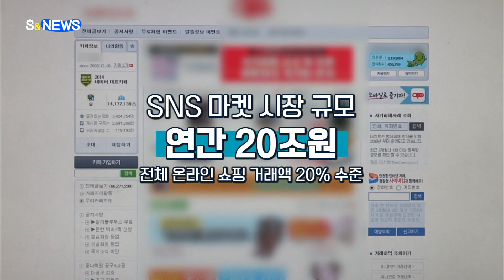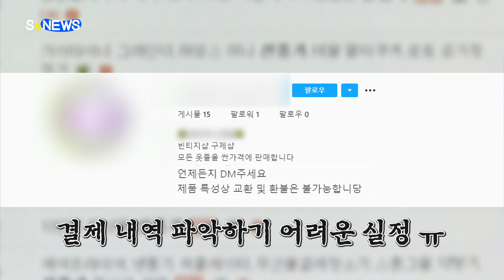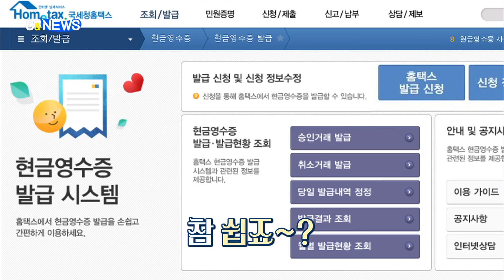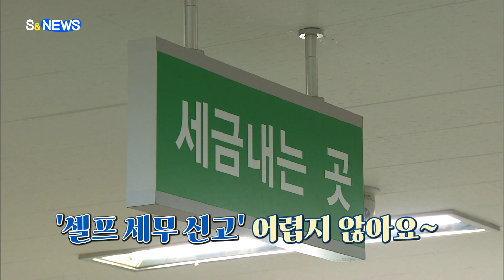[S&News] SNS에서 물건 팔 때, '사업자 등록' 해야할까?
최근
블로그나
인스타그램 등
개인 SNS 계정을 통한
상품 거래가
늘고 있는데요.

'SNS 마켓' 시장은
연간 20조 원 규모로,
전체 온라인 쇼핑
거래액의
20%에 달해요.

문제는!
소득 신고가
제대로 되지 않아,
판매자들의 탈세가
적지 않게
발생한다는 점인데요.

현금영수증 발급마저
거부하는 경우가
많대요

그런데
SNS 마켓에서
물건을 팔 때,
사업자 등록은
꼭 해야 하는 건가요??